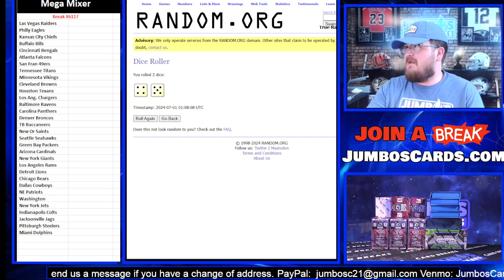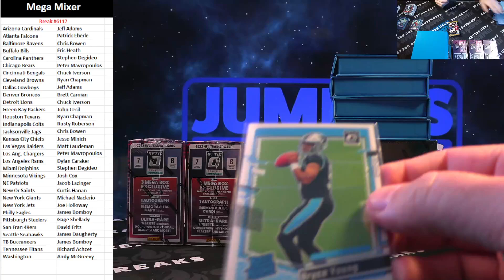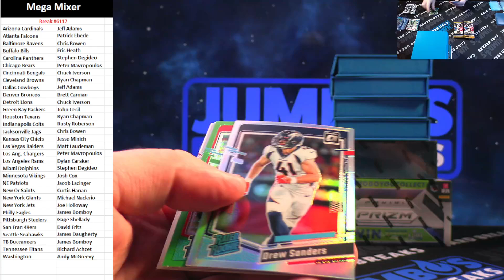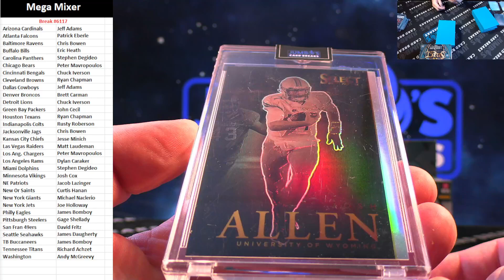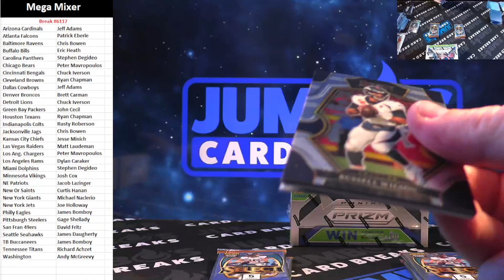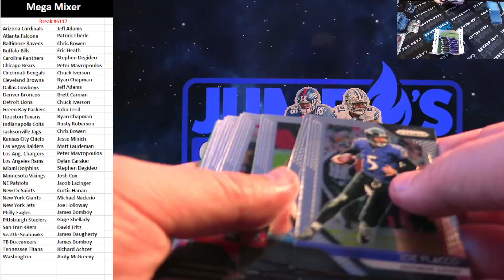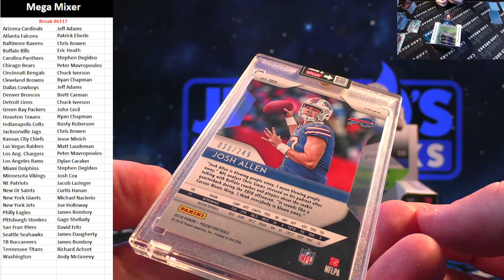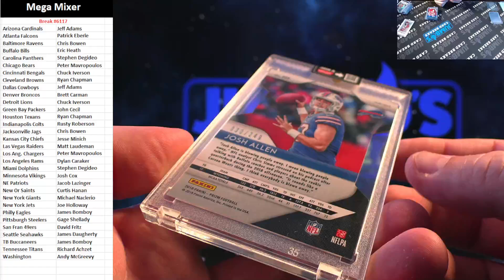BREAK #6117 Mega Mixer